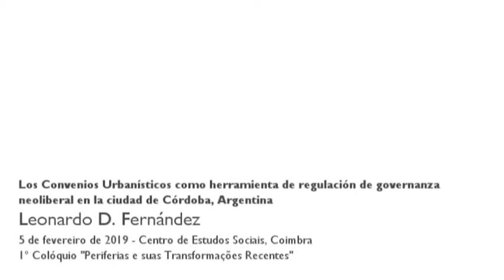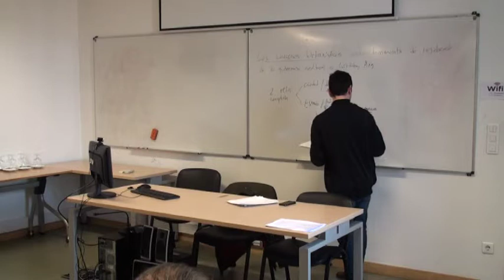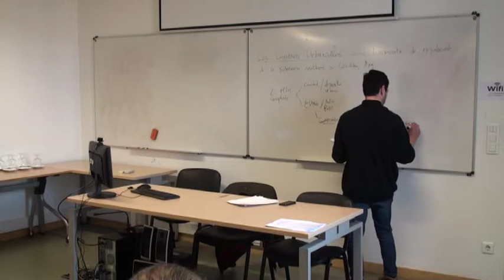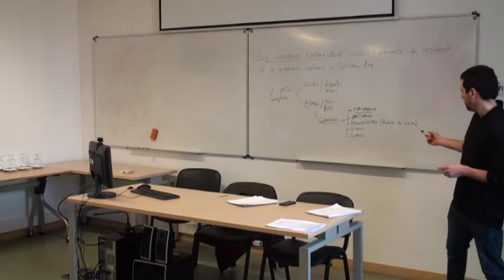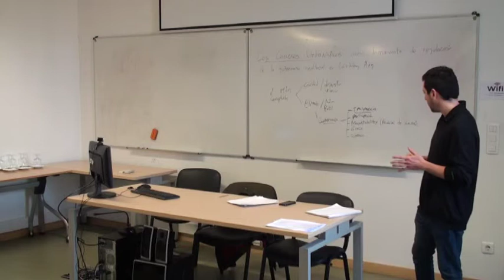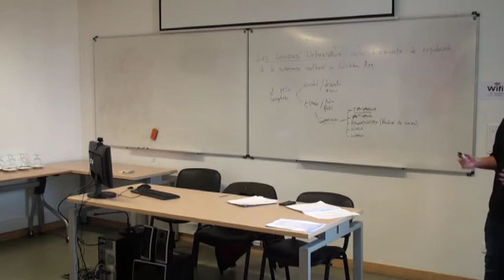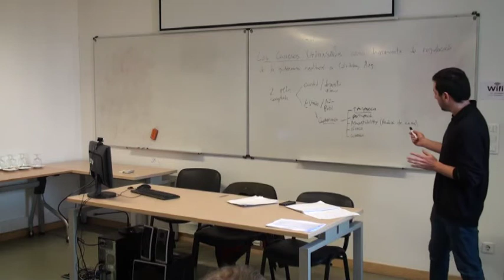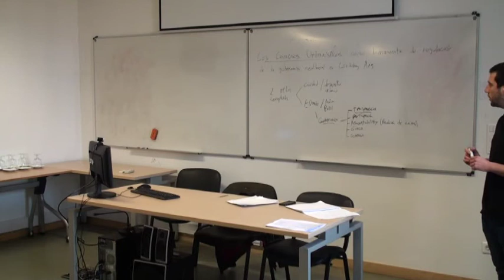Los Convenios Urbanísticos como herramienta de regulación de governanza neoliberal...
Título: "Los Convenios Urbanísticos como herramienta de regulación de governanza neoliberal en la ciudad de Córdoba, Argentina"

Comenzaremos realizando un análisis de los Convenios Urbanísticos como herramienta de regulación neoliberal. Los Convenios Urbanísticos son una herramienta de gestión que a partir de la concertación público-privada, permiten asignar usos del suelo y factores de ocupación de suelo distintos a los establecidos según la regulación municipal; donde quien obtiene la ganancia a partir de ese cambio debe devolverle una parte de esta al municipio. Así, la municipalidad abre un mercado de excepciones de la regulación del espacio urbano; en donde aquél que tiene la capacidad de pagar la diferencia entre lo que permite la ordenanza y lo que propone el privado logra urbanizar de acuerdo a criterios distintos a los regidos por las ordenanzas de uso y ocupación del suelo.